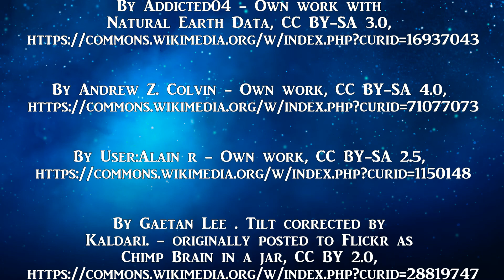Earth and the Universe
Let's learn a little about our Earth and the Universe with Mr. Carl.